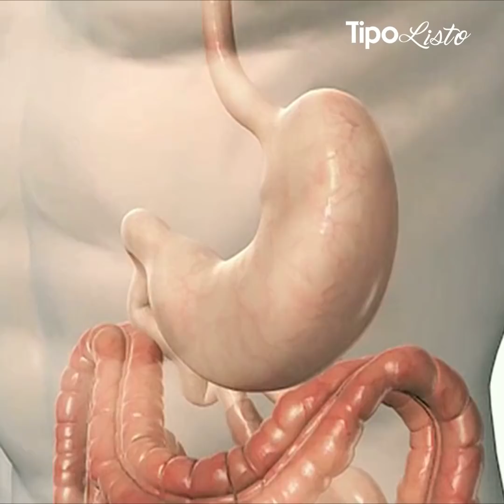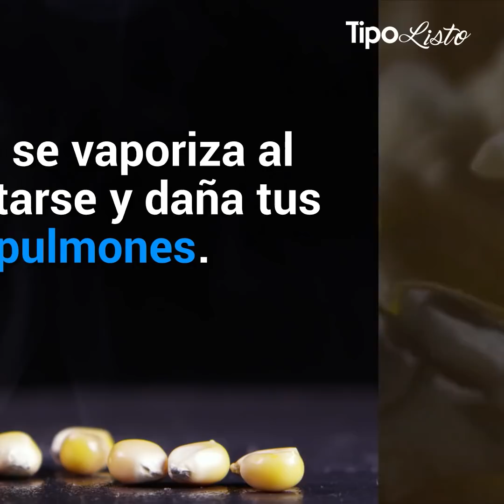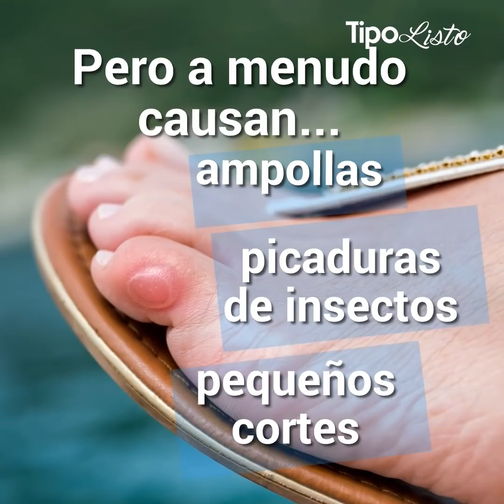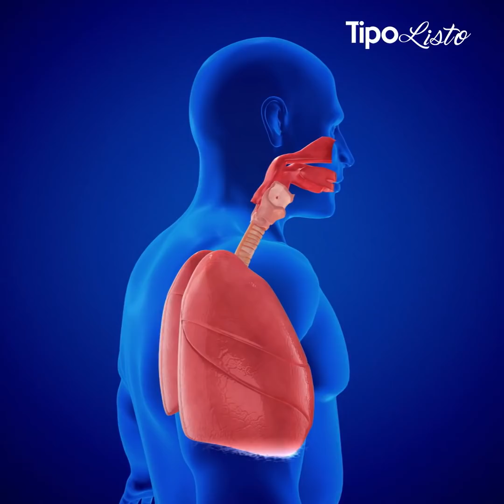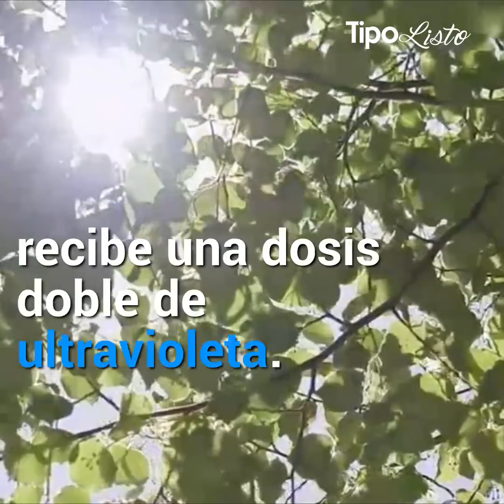Este hábito parece inofensivo pero nos puede enfermar